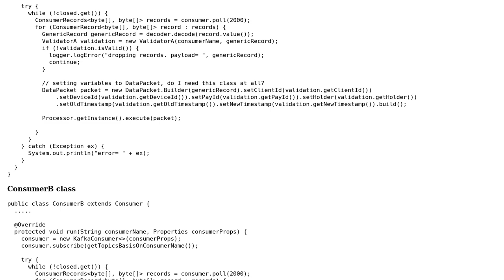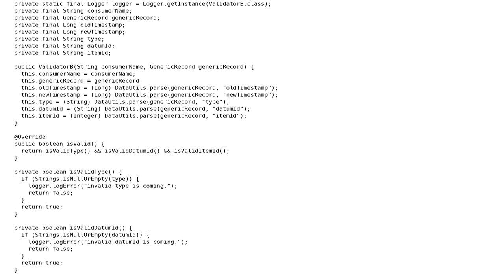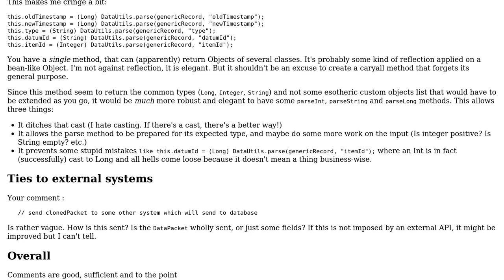Validation on two different classes and passing one object including everything to another class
Code Review: Validation on two different classes and passing one object including everything to another class

With thanks & praise to God, and with thanks to the many people who have made this project possible! You are responsible for your own actions.